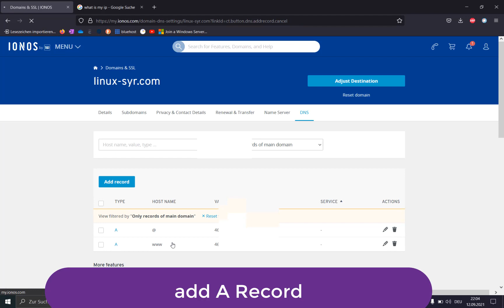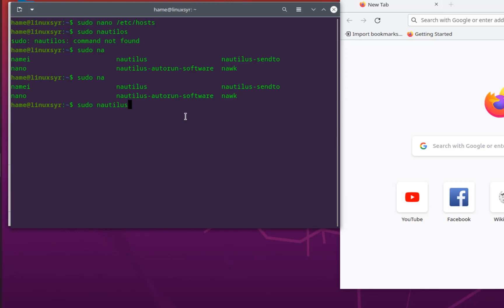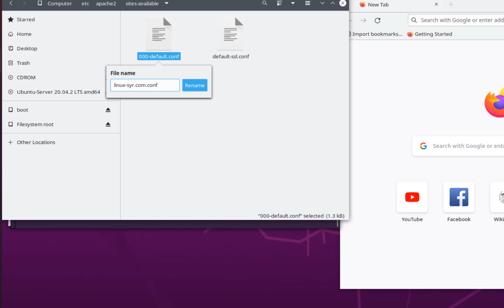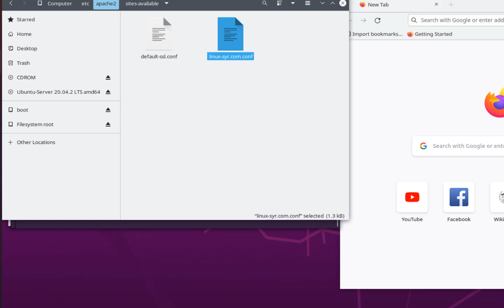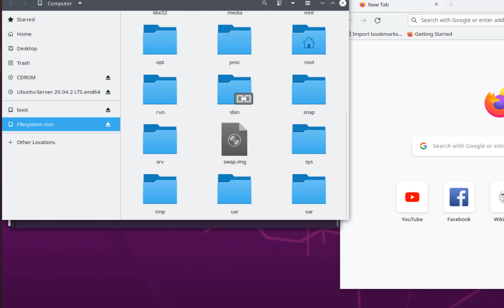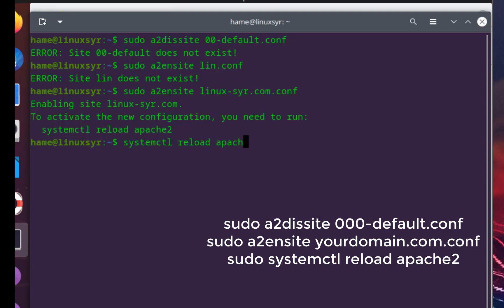connect custom domain to local ubuntu server 20.04